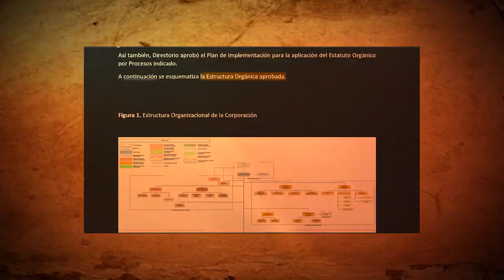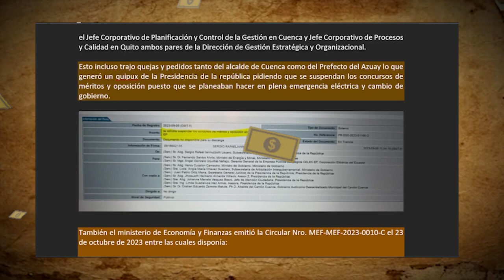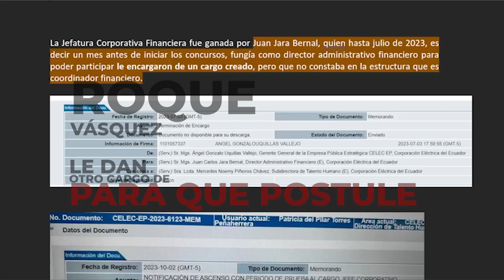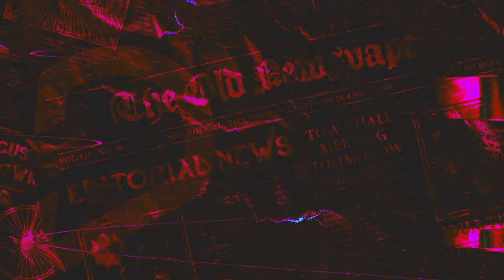|La Nota| - CELEC: Denuncias por concursos y jugosos salarios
En un tablero de ajedrez se habría convertido los concursos de CELEC para ocupar cargos jerárquicos, durante la administración en la gerencia de Gonzalo Uquillas.

El exfuncionario asegura que siempre se manejó dentro de la ley. Sobre este caso, hay denuncia ante la Asamblea Nacional y la Contraloría.